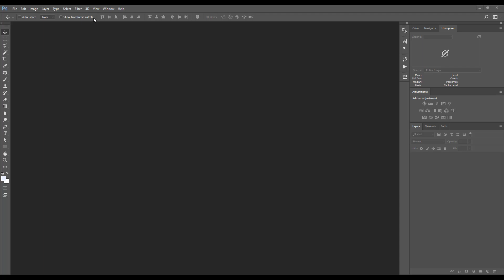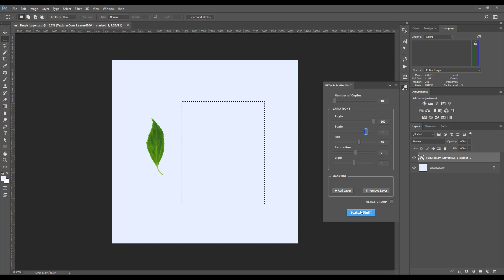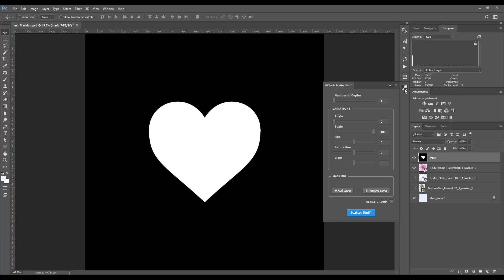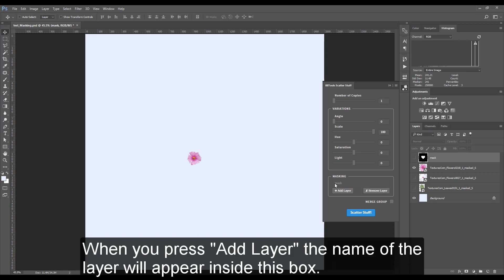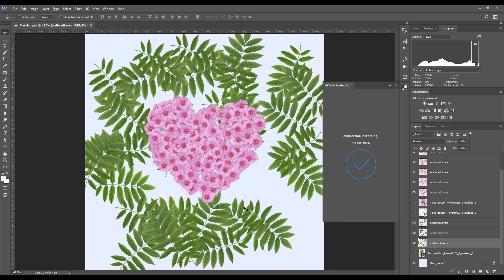How to Use: Scatter Stuff (Extension for Adobe Photoshop)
Scatter layer or multiple layers with this easy to use Photoshop extension. Scatter layers across entire document, selection or use "Masking" feature.

- First use 00:00
- Scattering single layer: 00:11
- Scattering layers using selection: 00:46
- Scattering multiple layers: 01:13
- Scattering photographs (example): 02:00
- Using the layer "Masking" feature: 02:43

Extension download links